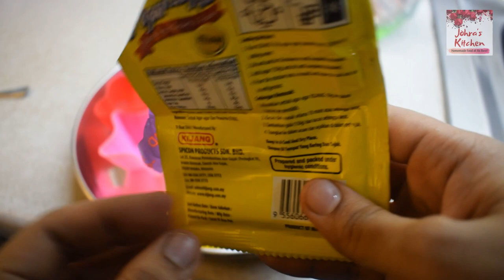Ramadhan Ifthar - Vlog 2 | இஃப்தார் உணவு | Parotta | Mutton Salna | பால் சர்பத் | கடல் பாசி